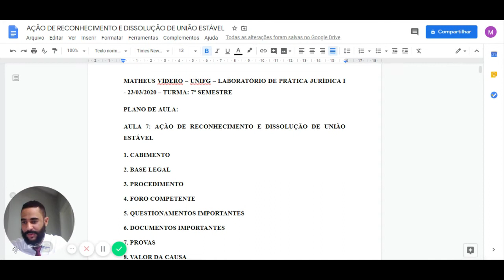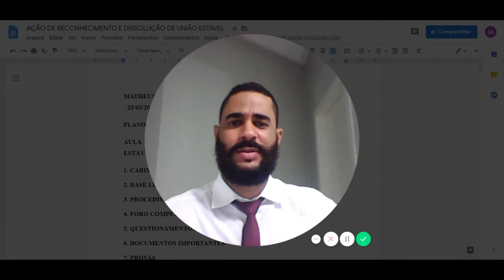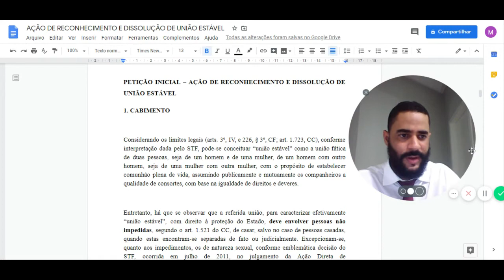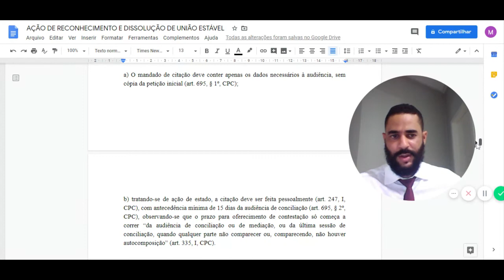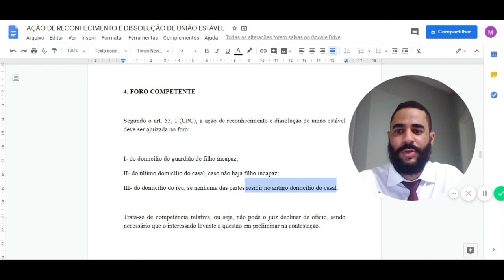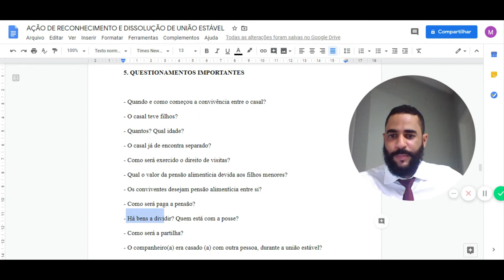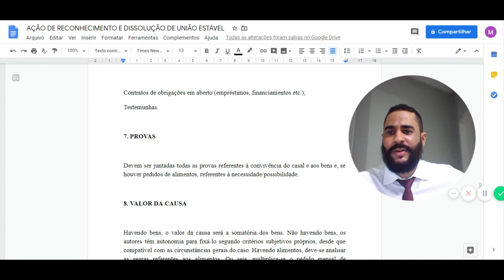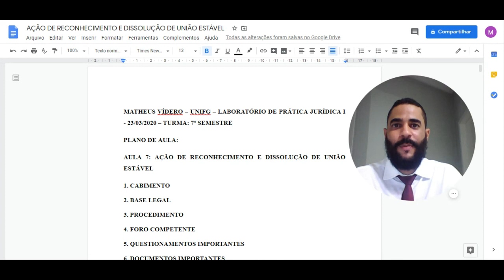Ação de Reconhecimento e Dissolução de União Estável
Vídeo direcionado aos estudantes e operadores do Direito, bem como quem tenha curiosidade, acerca dessa peça prático-profissional.